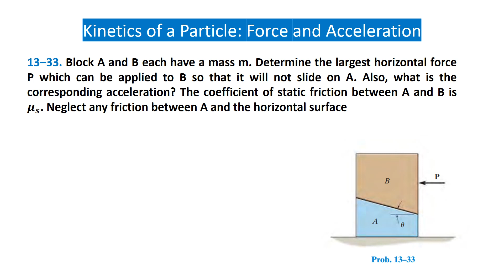13–33. Block A and B each have a mass m. Determine the largest horizontal force P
13–33. Block A and B each have a mass m. Determine the largest horizontal force P which can be applied to B so that it will not slide on A. Also, what is the corresponding acceleration? The coefficient of static friction between A and B is μ_s. Neglect any friction between A and the horizontal surface